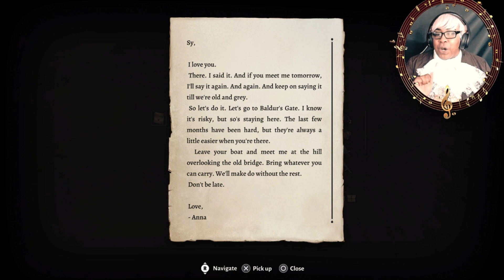BALDUR'S GATE 3 TACTICIAN PS5 -PART 2- I'M ALIVE!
Clementis is about to go on the adventure of a lifetime!
Well, you join him on his journey to Baldur's Gate to find a cure or watch him slowly become a Mindflayer? I'm so excited to play Larian Studios newest game and I hope enjoy this let's play.

0:00 Intro
2:07 Ponytail A.K.A Shadowheart
13:01 Fighting Us
21:57 Astarion A.K.A Husband #1?
32:57 Kiss A Squid
37:33 Wizard Of Waterdeep
43:25 Chapel

Learn more about Cannabis industry and Social Equity Owners & Workers Association (“SEOWA"“) by visiting

P.S.
Did you know that the Endocannabinoid System regulates the body’s immune system? If you want a strong immune system you need to feed your Endocannabinoid System with Oxzgen CBD. Don’t be afraid, be smart and help yourself naturally. for more information go

Clementis\S.T.A.R.R is my original character and intellectual property.

Gather your party and return to the Forgotten Realms in a tale of fellowship and betrayal,
sacrifice and survival, and the lure of absolute power.

Forged with the new Divinity 4.0 engine, Baldur’s Gate 3 gives you unprecedented freedom to explore, experiment, and interact with a world that truly reacts to your choices. A grand, cinematic narrative brings you closer to your characters than ever before, as you venture through the Forgotten Realms of Dungeons & Dragons in Larian’s biggest adventure yet.

ARE REGISTERED TRADEMARKS OF WIZARDS OF THE COAST LLC